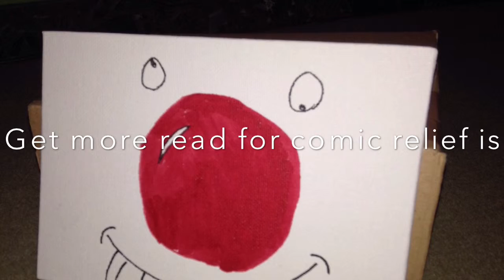Rob and Red Nose Day art